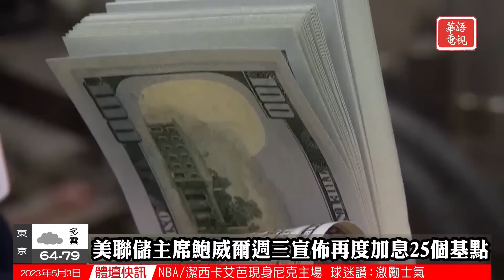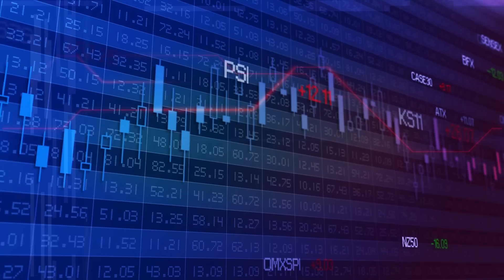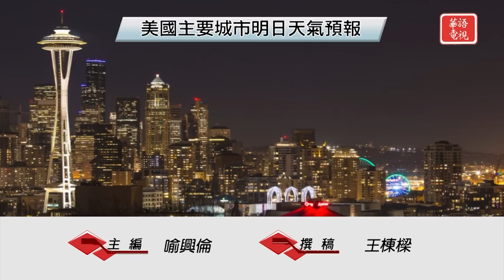華語晚間新聞050323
全國要聞
0:00 Opening
0:35 德州屠殺五名鄰居兇手落網
2:59 無人機空襲克里姆林宮
5:16 美聯儲第十次加息25個基點
7:28 亞特蘭大槍案1死4傷
國際關注
10:03 塞爾維亞爆校園槍擊9死7傷
12:02 澤倫斯基突訪芬蘭
14:01 巴西警方突擊博爾索納羅住所
社區焦點
16:24 舊金山市區著名商場倒閉停業
18:25 冬季風暴推遲加州果蔬上市時間
華語電視財經特別報道
20:33 前進華爾街
24:45 Ending